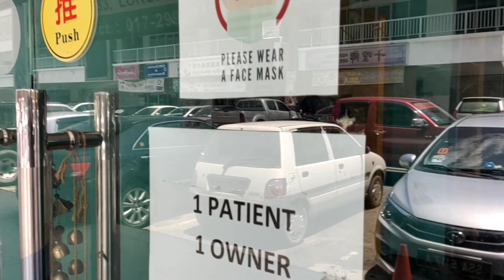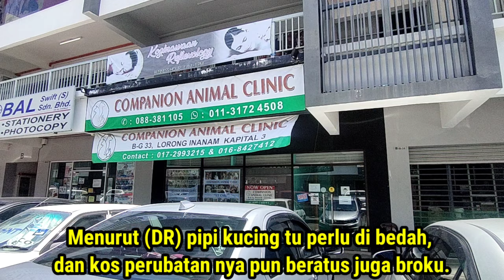Kesian Tengo Kucing Ni Yang Tengah Sakit,Harini Bawa Dia G Klinik Inanam Kapital.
saya ada chanel baru versi dusun broku,
dan sekiranya korang ingin lihat rutin seharian kami seperti apa, korang boleh klik link chanel Mechanic sabahan automotive di bawah.chanel tu hanya suka2 santai2 sahaja broku, jika korang suka dengan video2 saya dalam chanel tu boleh la like share dan subscribe la ya😉🤗🤗.

Alan Style,
Klik link di bawah